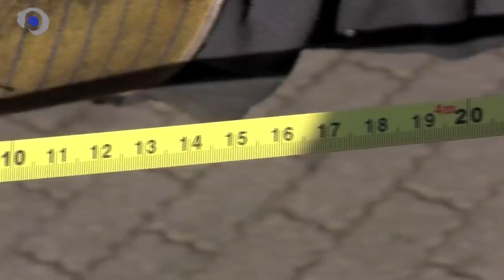3 Trucks in 1 Trailer @ BAS Trucks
- Use the CC button for subtitles - We put three trucks in one trailer, because it obviously lowers the costs of transport and the customer get's everything at the same time.

From our website you can find a lot of vehicles that you can buy, or you can sell your own vehicle to us.